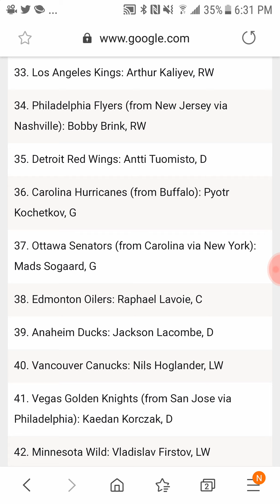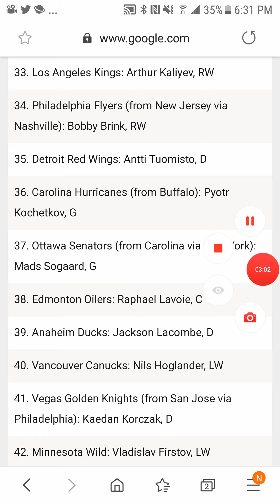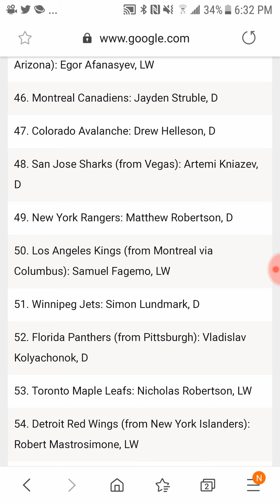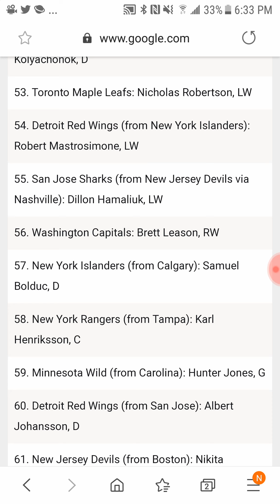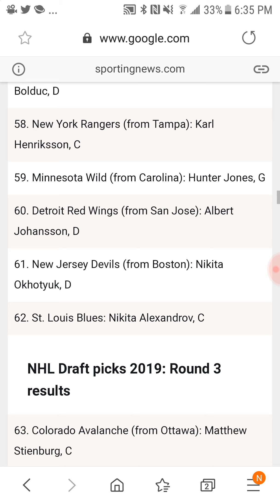2019 NHL Draft Round 2 Recap: